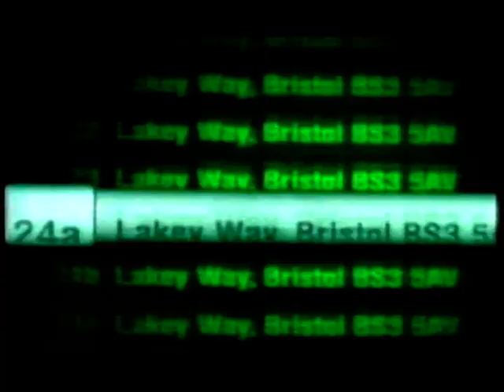BBC Advert - TV License (Feb 2006)